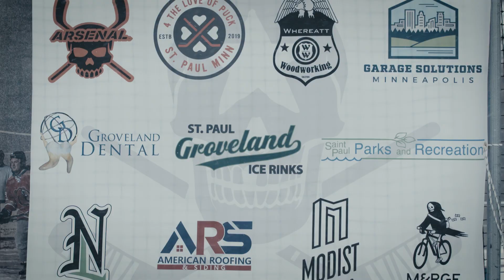Playground Puck - 2022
In its 4th year, this continues to be our favorite event we do each year!  With 12 total teams in 3 different divisions, this is one heck of a good way to celebrate the cold winter of Minnesota!  Stop out, play some hockey or watch the competitive spirit that has been a huge part of our life since childhood!